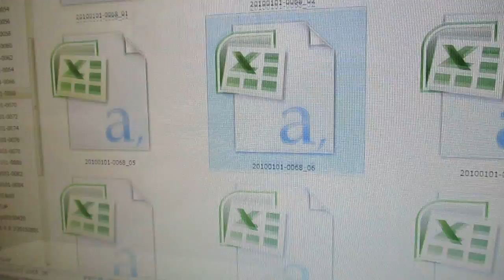超音波の音圧測定解析（自己相関、パワー寄与率、インパルス応答、パワースペクトル、バイスペクトル）